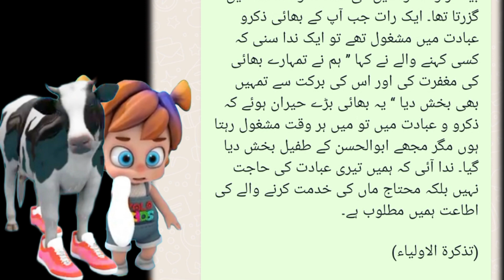waldain ki khidmat ka sila ! waldain ki khidmat or daulatmand bannay ka wazifa !